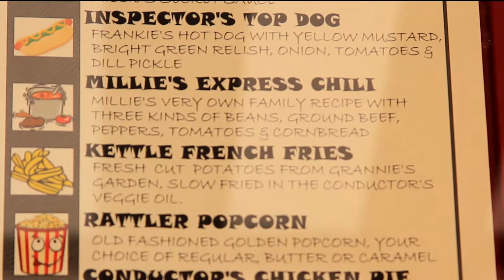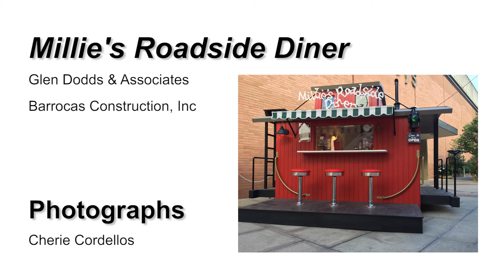Dreams Happen 2015: Millie's Roadside Diner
This house will be auctioned off at the Dreams Happen Gala on June 6, 2015.  Contact for more information or check out our All proceeds benefit Rebuilding Together Peninsula—a non-profit organization dedicated to rehabilitating the homes and community facilities of neighbors in need from Sunnyvale to Daly City.

Special thanks to our Architect & Builders who made this playhouse possible: Glen Dodds & Associates and Barrocas Construction Inc.

Photographs by Cherie Cordellos
Voice-over by Diane Sharp
Video by Chris Cashman